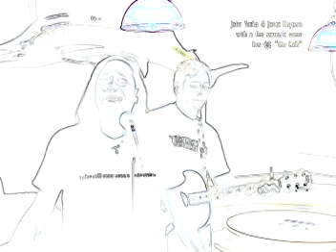Janet Kuypers covers Sinead O'Connor's "Black Boys on Mopeds" 08/09/11 w/ J. (Edge Detection)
On August 9th 2011 (08/02/11), Janet Kuypers introduced (as the host of the open mic) the open mic night of poetry and music at the Cafe (5115 North Lincoln Ave., on Tuesday nights starting at 8:30 - 8:45 pm). She also read during the evening her poem "Aim Carefully", the I.B. Rad cc&d magazine poem "There's Always Something", the Andy Roberts cc&d magazine poem "Neighbor Boys", the Lawrence Gladeview cc&d magazine poem "At The Gate", the Kelley Jean White MD cc&d magazine poem "Waveform", the  Chris Butler cc&d magazine poem "I'm Retarded", the Matthew Roberts 'Down in the Dirt' magazine poem "Hiding in the Shadows", the Carl Scharwath 'Down in the Dirt' magazine poem "The Invisible Self", and the Holly Day 'Down in the Dirt' magazine poem "So Everything Is Fine".  John also read the Janet Kuypers poem (from cc&d magazine) "Frozen Together".  At the endo f the open mic portion of the evening, Janet Kuypers sang (with John playing the acoustic guitar), as they covered the Sinead O'Connor song "Black Boys on Mopeds" (which youtube has released in not only its original form but also with Edge Detection, film age - old, posterize, sepia tone, threshold, and watercolor filters.

You can always get information about the Cafe to see links to features and video links from performances, or you can always go for expanded information on her writing, music or performance art (or check her out on twitter,